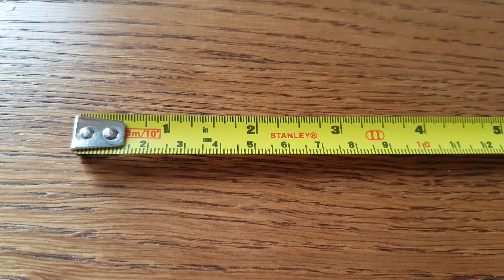Stanley lever lock обзор ленты в рулетке